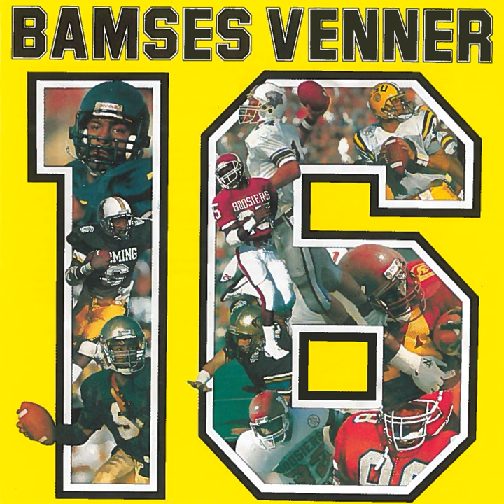Olsen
Olsen · Bamses Venner

16